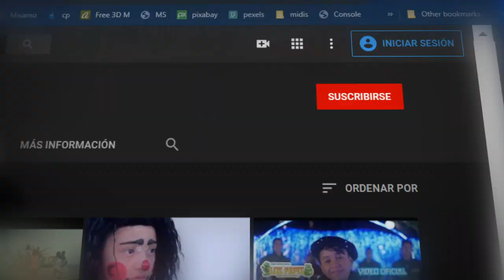EL CHONGUITO MAREA MUSICAL ESTRENO ORIGINAL 2020